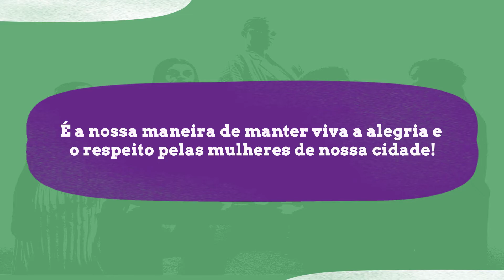Irene de barros Costa - Menção Honrosa Vereadora Vera Faria 2021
Todos os anos a Câmara Municipal de Juiz de Fora concede a Menção Honrosa Vera Faria à 19 mulheres que se destacaram no ano anterior através de indicação dos vereadores em exercício.
Assista aos vídeos e conheça cada uma dessas mulheres maravilhosas que engrandecem a nossa cidade e fazem a diferença em nosso dia a dia.